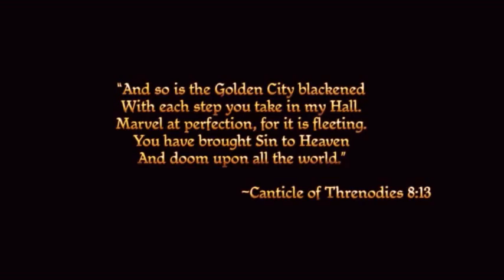Dragon Age Origins Intro Cut Scene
Opening cut scene to BioWare's 2009 game "Dragon Age Origins"